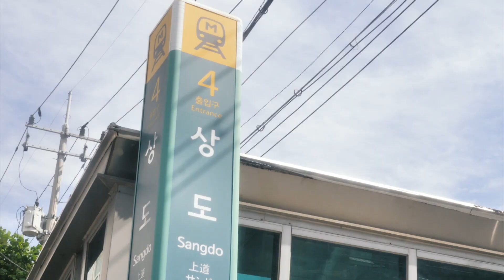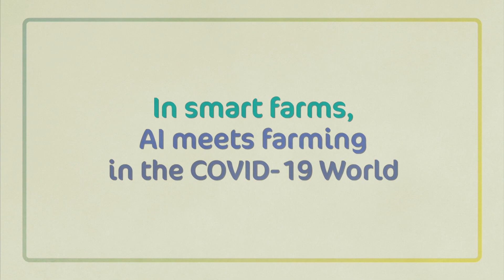[Arirang TV] In smart farms, AI meets farming in the COVID-19 World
메트로팜